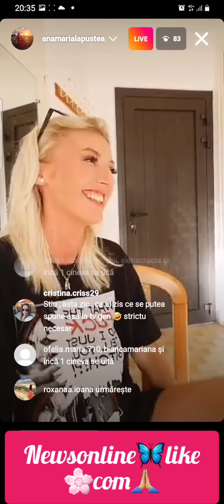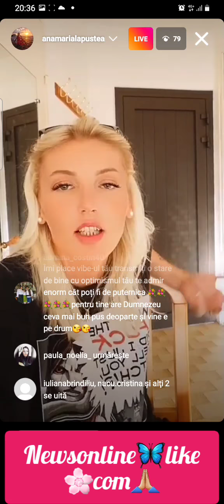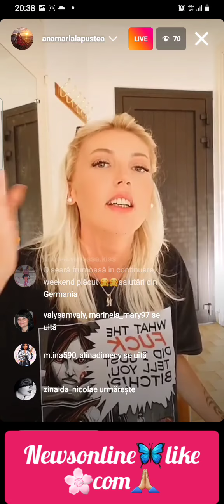❌❌Liveeee, Ana Maria ..Reacții după interviul de la Capricii 👏😉